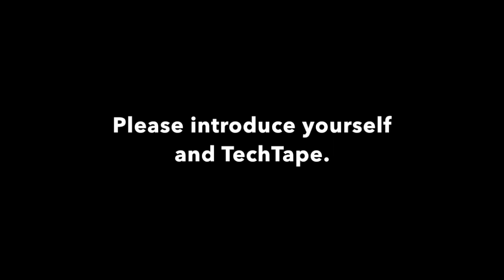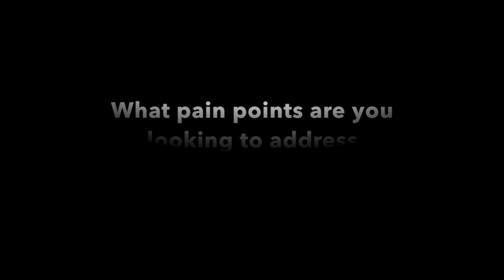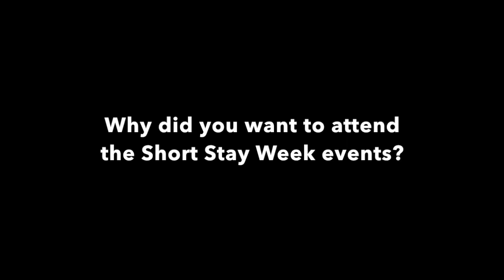2023 Short Stay Week interviews: John An, TechTape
US / Spain: John An, founder and CEO of TechTape, speaks to STRz at the 2023 Short Stay Week in Barcelona about addressing pain points and tech fragmentation in the industry, how regulation is driving advocacy efforts, and his reasons for attending the event.